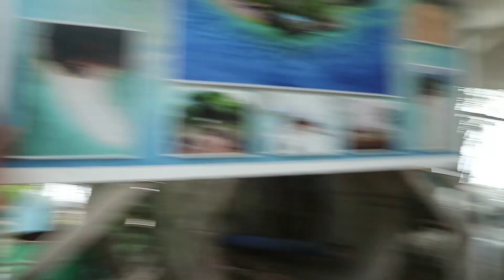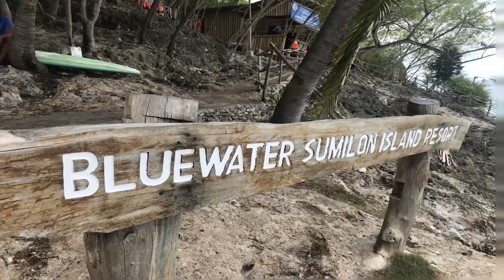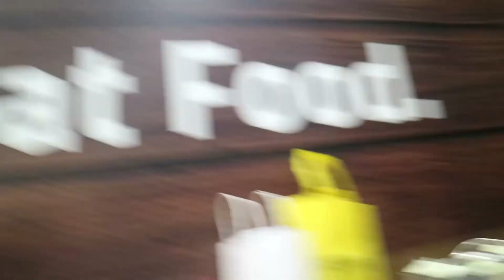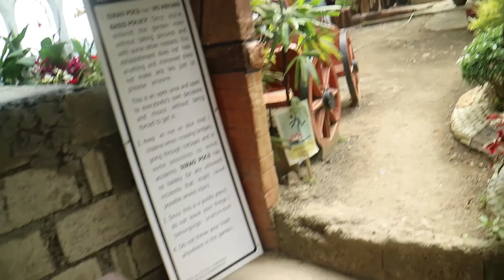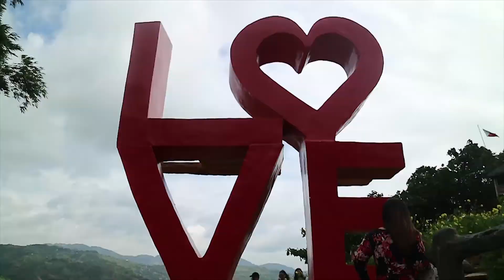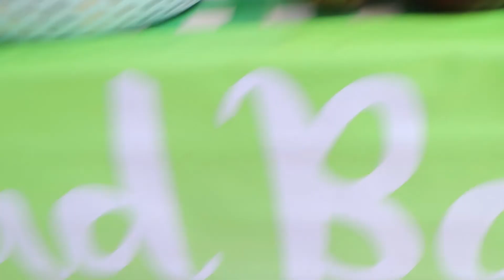BITIN | Sammy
Aluah! I'm Sammy, a Filipina Aspiring Youtuber who makes travel and lifestyle videos featuring my family and friends. I am resident of Baguio City, Philippines. My first time visiting Cebu with my friends.